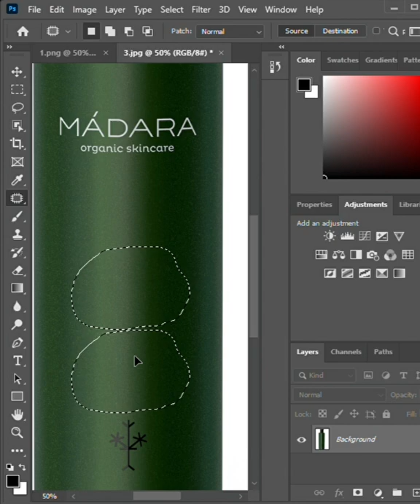Remove Anything From A Photol Working Technique2022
Remove Anything From A Photo
Patch Tool Working Technique